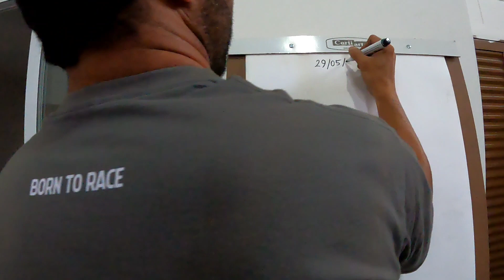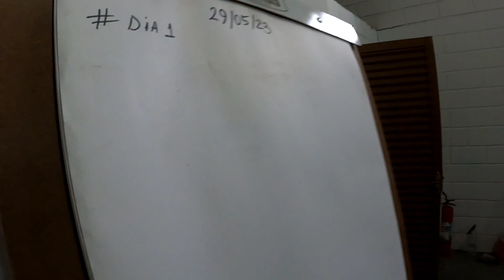O momento mais aguardado não tem mais volta 🪓🔩🗑RS6 V8 biturbo 4x4 começou a ser destruída *ep2*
Agora não tem mais volta 🪓🔩🗑
RS6 V8 biturbo 4x4 começou a ser destruída

lada laika 2104 o projeto que está parando o mundo